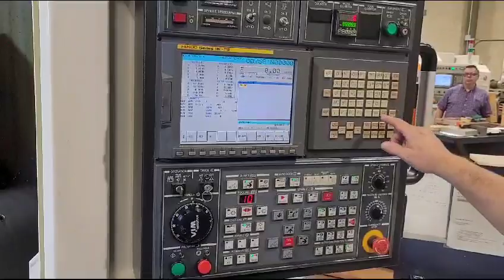Hyundai Wia L300MSC CNC Turning Center With Live Milling and Sub Spindle (2015) for sale Video 3